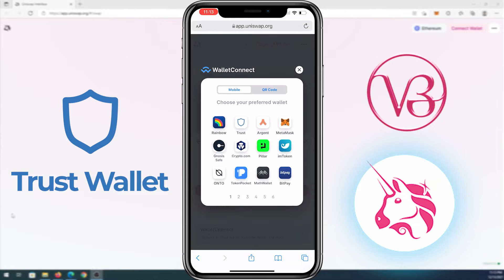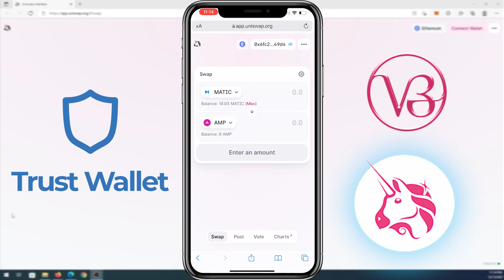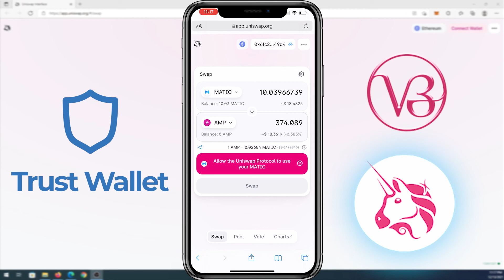How to Connect trust wallet to UniSwap on iPhone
In this video I will show you how to connect trust wallet on iphone to uniswap and how to use uniswap.

PERSONAL GEAR
New Main Camera
Old Main Camera
Top view camera
4k Asus Monitor
Video Camera Tripod
HDMI Capture Card